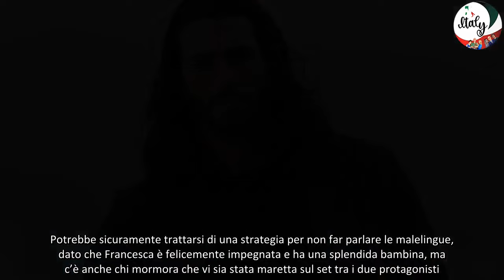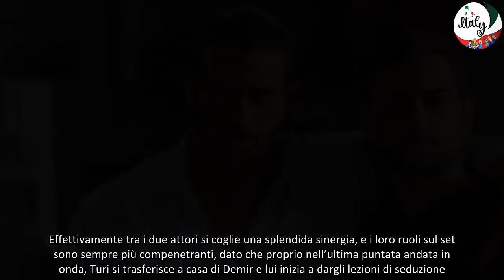Can Yaman, il collega Giovanni Nasta fa rivelazioni inaspettate sull'attore turco!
Giovanni Nasta è Turi, il fidato e un po’ maldestro assistente dell’ispettore capo Francesco Demir nella fiction Viola come il Mare 2. Proprio grazie alla serie tv, targata Lux Vide e ora in onda in prima serata su Canale 5, ha potuto conoscere Can Yaman con il quale sembra essere nata una bella amicizia. Ecco cosa ha rivelato sul collega turco.
Can Yaman e Giovanni Nasta in Viola come il Mare 2